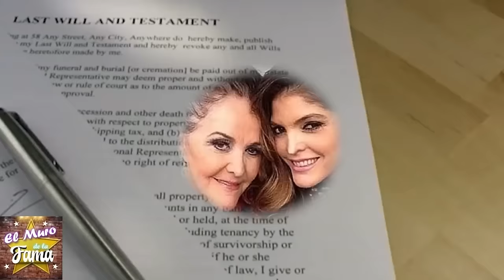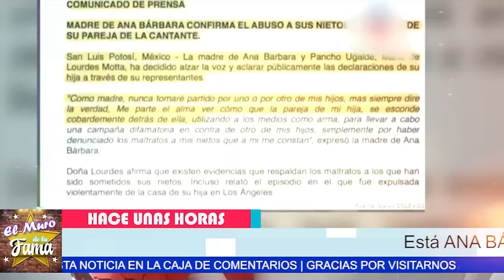🤯de ultima hora ¿Por Qué Terminó el Marido de Ana Bárbara en el Bote? 🐶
🤯 ¡REVELADO! ¿Por Qué Terminó el Marido de Ana Bárbara en el Bote? 🐶

 "Imaginen esto por un momento: el marido de Ana Bárbara detenido en California. ¿Pero qué delito tan inusual lo llevó tras las rejas?pause 0.5sec"

"Resulta que todo empezó por un perro. Sí, escucharon bien, un perro. Un asunto que parece sacado de una comedia, pero que llevó a consecuencias muy reales. ¿Qué lleva a un hombre a enfrentar todo esto por un simple animal?pause 0.5sec"

Entertainment
Television program
noticias de espectaculos
espectaculos noticias
noticias de la farandula
tv mexicana
Televisa espectaculos
chismes
escandalo de los famosos 2024
farandula 2024
chisme de farandula
karol tamiko
programa hoy
suelta la sopa
polemica
Ventaneando